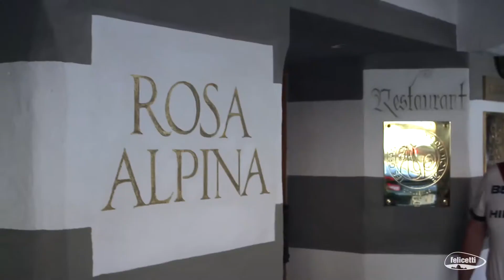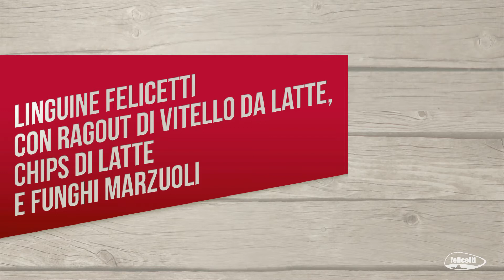Vinci con Felicetti – I vincitori del concorso 2013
La coppia vincitrice del concorso “Vinci con Felicetti” 2013 ha vinto una vacanza da chef! Ecco come ha trascorso un weekend di relax partecipando ad un corso di cucina con lo Chef** Norbert Niederkofler del Ristorante St. Hubertus di San Cassiano (BZ).